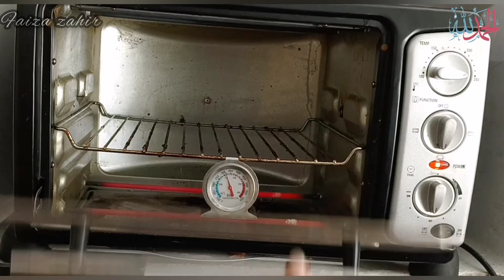"No Fry" Fish & Fish Sauce Recipe in Urdu/Hindi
/ desiama.youtube